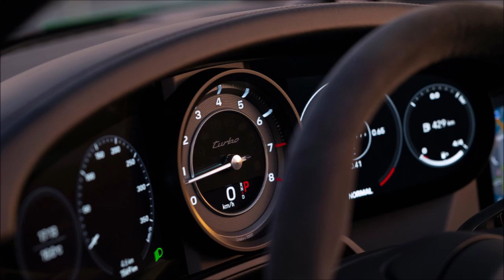2021 PORSCHE 911 TURBO CABRIOLET Review Release Date Specs Prices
2021 Porsche 911 Turbo Cabriolet Review, Release Date, Specs, Prices, and Photos.
New 2021 Porsche 911 Turbo Cabriolet Price $101.399 MSRP.

Each generation of Porsche 911 Turbo has held up the claim of being a global benchmark for high-performance sports cars. It has maintained this reputation since 1975 by continually honing a combination of exhilarating performance and everyday usability, delivering relentless power coupled with conscientious efficiency. The latest generation of the two-plus-two seater is more than twice as powerful as the original 911 Turbo, which was powered by a three-litre, single-turbocharged, 260 PS flat-six engine. As the Porsche 911 Turbo has become faster and more comfortable over the past 45 years, it has always stayed true to its original defining character - a compelling mix of pioneering spirit and tradition.

The new generation Porsche 911 Turbo Coupé and Cabriolet sit beneath the flagship 911 Turbo S. With a 580 PS version of the characteristic flat-six, twin-turbo engines, the Porsche 911 Turbo offers 40 PS more than the prior generation model and consequently is able to dip under the three second 0-62 mph yardstick; specifically in 2.8 seconds (0.2 seconds quicker than before). This is aided by 750 Nm of low rev pull (+ 40 Nm), now without an overboost time limit, that makes quick sprints more spontaneous and effortless. In this way, the metrics for power output, acceleration and torque of the new 911 Turbo match those of the previous model 911 Turbo S.